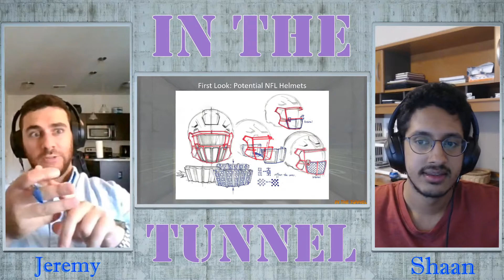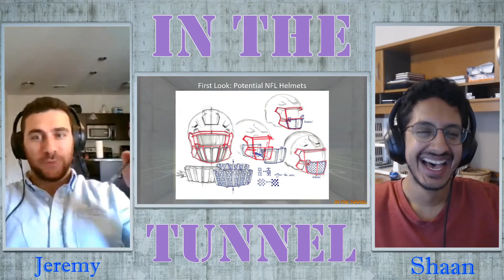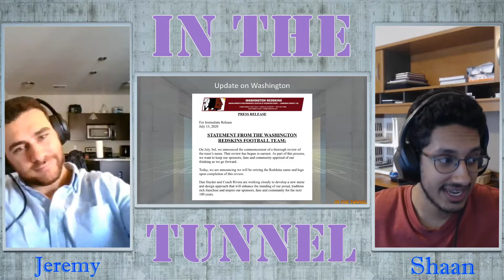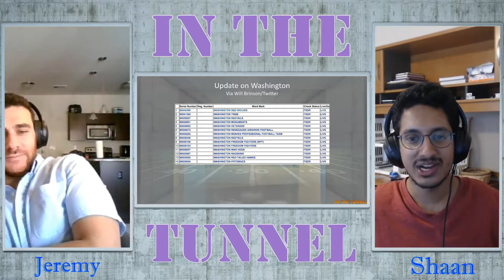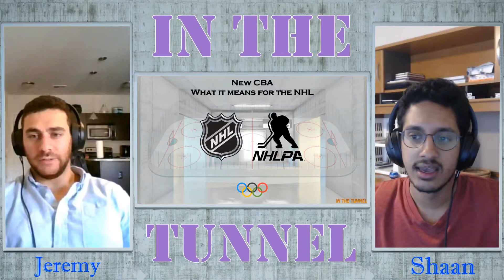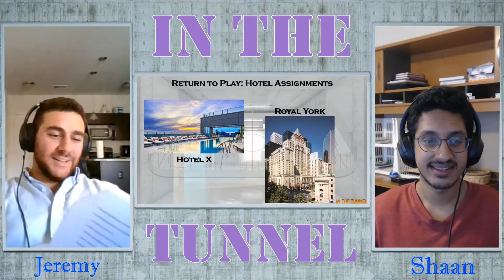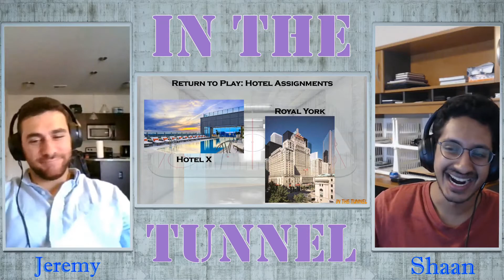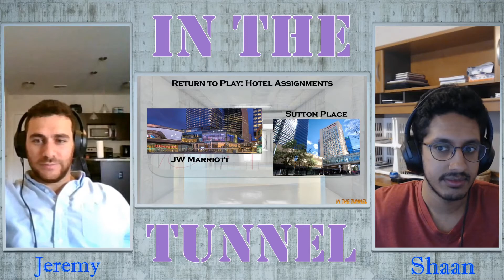In The Tunnel - Episode #71: NHL Olympics & Mickey Waffles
In this episode we start with the world of football, and what is happening around the name for Washington. We look at some possible names and we see someone has trademarked quite a few ones that might be used. Then we look at the NHL, the biggest news from there is the CBA which has been agreed upon means that the players have a chance to go to the 2022 and 2026 Winter Olympics, we also take a look at the hotels the teams are staying at for the playoffs. The NBA is next where we look at the food options or more like lack there of, as there are only 6 outside restaurants mentioned.